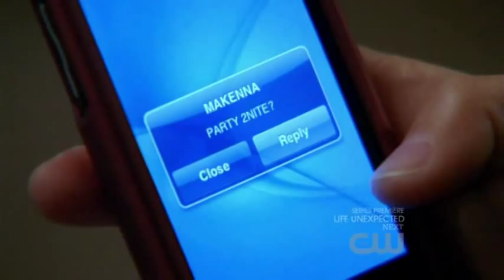Never Gonna Be - Haley w/ Jamie (Season 7x13)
ONE TREE HILL SEASON 7 EPISODE 13 "WEEKS GO BY LIKE DAYS"

Never Gonna Be by Haley James Scott (Bethany Joy Galeotti) with her son Jamie (Jackson Brundage)